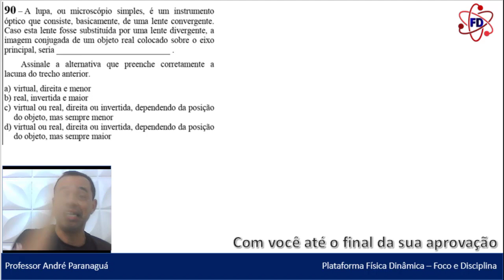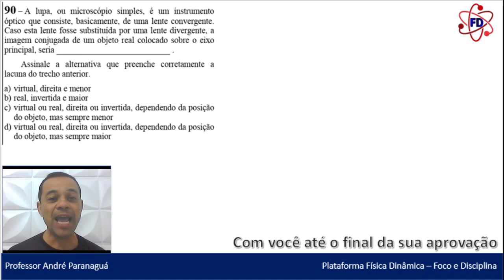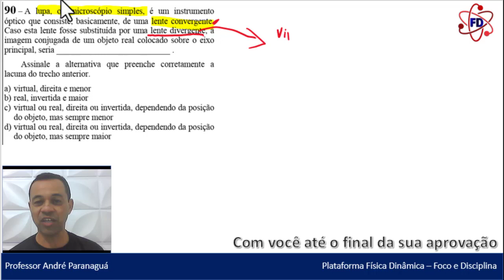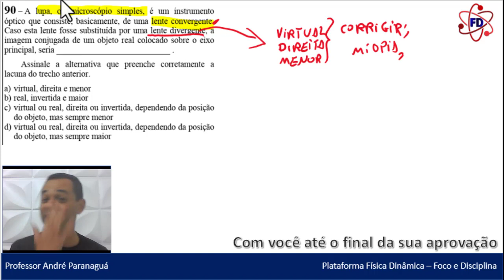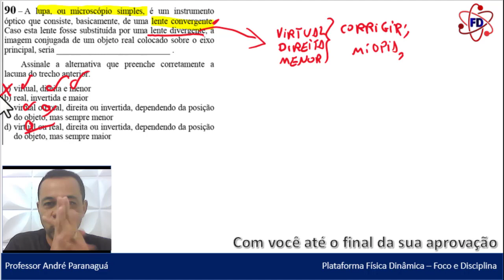Lentes esféricas - Física - Q90 - CFS EEAr 1/2024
Física - Q90 - CFS EEAr 1/2024 - Lentes esféricas

LENTES ESFÉRICAS
(Q.90 – COD 02 – CFS 1/2024) A lupa, ou microscópio simples, é um instrumento óptico que consiste, basicamente, de uma lente convergente.
Caso esta lente fosse substituída por uma lente divergente, a imagem conjugada de um objeto real colocado sobre o eixo principal, seria ___________________________ .
Assinale a alternativa que preenche corretamente a lacuna do trecho anterior.